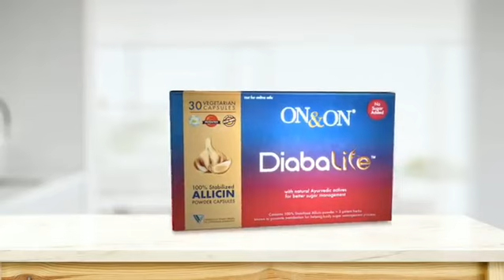ON & ON | DIABALIFE VEGETARIAN CAPSULES | DEMO VIDEO | MI LIFESTYLE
👉🏻DIABALIFE VEGETARIAN CAPSULES DEMO VIDEO
👉🏻ELEMENTS WELLNESS
👉🏻MI LIFESTYLE.

☑️ Health Care
☑️ Personal Care
☑️ Agro Care
☑️ Home Care